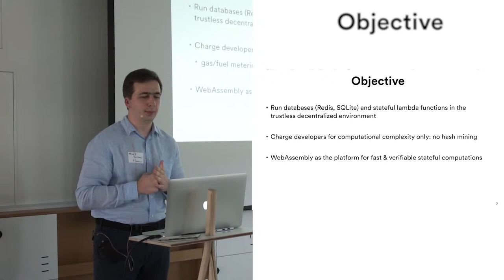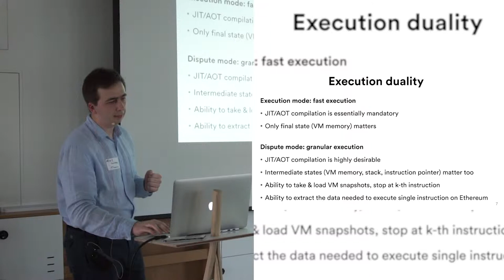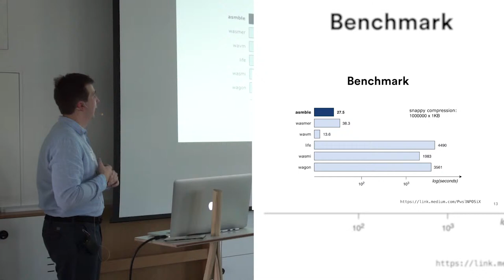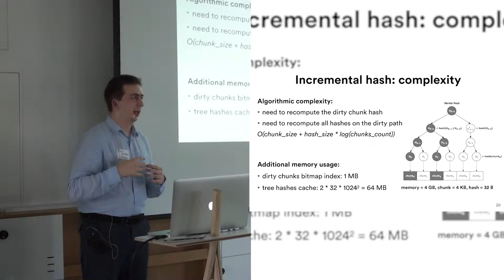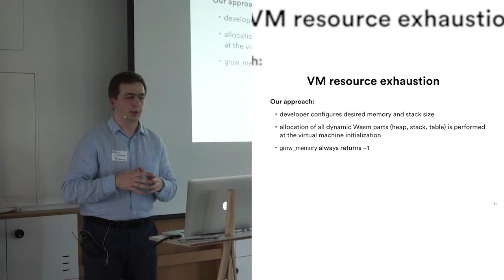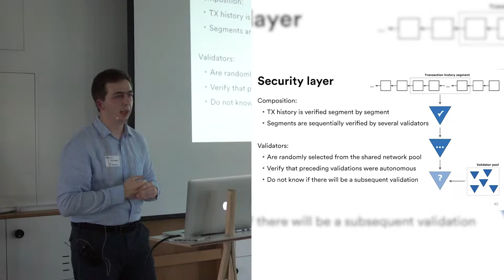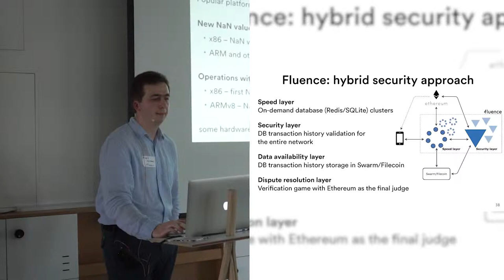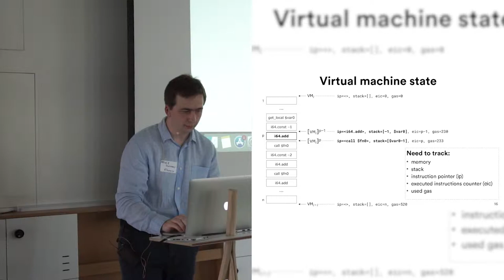Fast, deterministic, and verifiable computations with WebAssembly. Mike Voronov @ Fluence Labs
WASM on the blockchain workshop.
8-9th June 2019, Berlin.